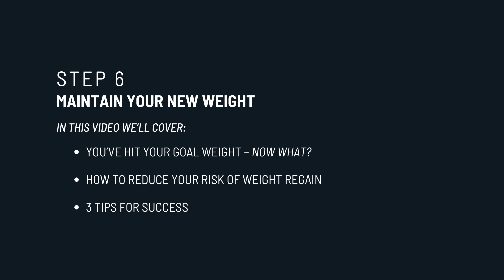How To Lose 50 lbs And Keep It Off | Step Six - Maintain Your Weight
Here's how to lose 50 lbs and keep it off... In step six, you'll maintain your weight!

0:00 Maintain Your Weight
1:05 Reverse Diet?
1:40 Keep Activity High
2:13 Don't Rush Junk Food
3:15 Hunger Hormones
4:20 Transform Your Body

I recommend using software to help you keep track of your weight loss progress.

Here's my favourite app for that.